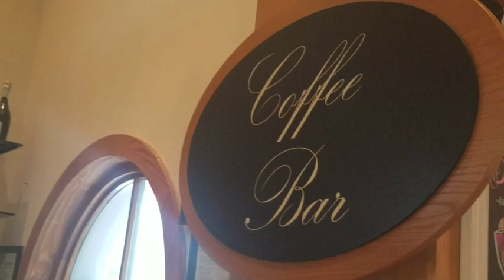Atlanta Restaurant Review-Buckhead-Corner Cafe'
Located in the Buckhead area of ATL Corner Cafe' offers breakfast and brunch cuisine! Tell them Kesia & Jay sent you😁!